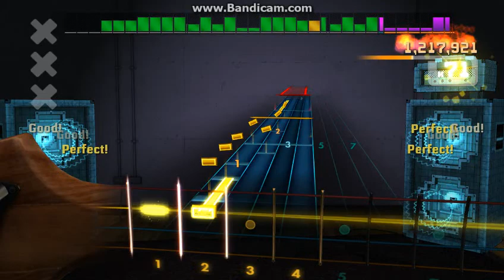Prime Mover - Ghost Bass Cover Rocksmith 2014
i did not make the cdlc